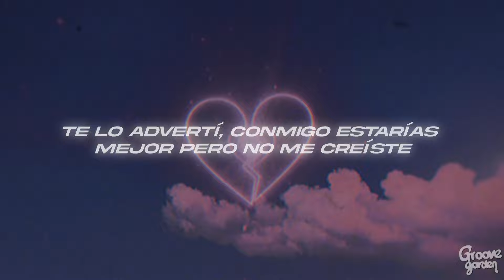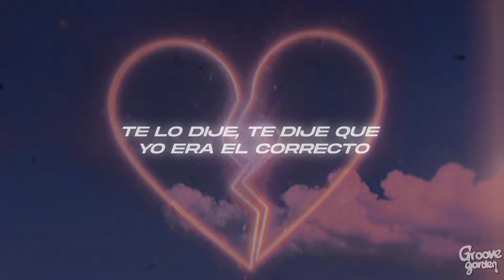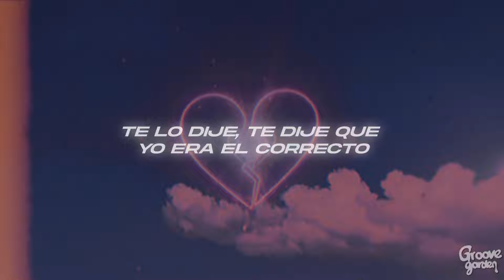Reik, Carin Leon - El Correcto (Letra)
🎤Letra: Reik, Carin Leon - El Correcto (Letra)

Te lo advertí, conmigo estarías mejor
Pero no me creíste, te gusta sufrir
Te lo advertí y a la primera pelea
Bien que me escribiste que quieres venir
Y te lo advertí pero no te importó
Para eso somos amigos tú y yo
Si tu pañuelo de lágrimas soy
Cuéntame cómo acabó

¿Qué tal te fue con aquel?
¿Te diste bien? ¿Estás triste?
Te dije que ese era un pendejo
Qué mal trip que fuiste y ¿sabes qué?
Te lo dije, te dije que yo era el correcto
Te dije que yo era el correcto

Yo, yo, yo, yo te lo advertí, ves que no miento
De tonto no más la cara tengo
Y es que cuando tú vas yo ya vengo
Si te rompe el corazón, a besitos te lo arreglo
Y yo con ganas de cuidarte el corazón
Y tú sufriendo por ese cabrón
Es que para consolarte siempre estoy
Yeah, si tú quieres venirte, voy

Pero qué necesidad de perrearle así nomás
A ese güey no le interesas, amiga, date cuenta